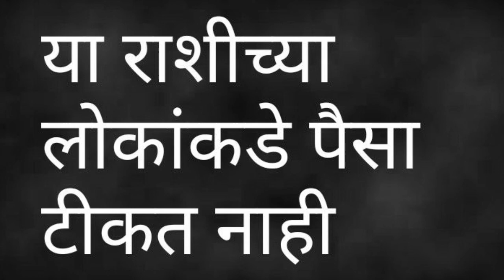या राशीच्या लोकांच्या हाती पैसा राहत नाही ।